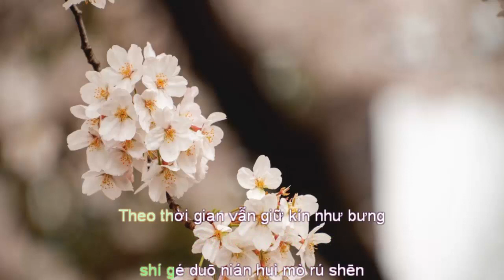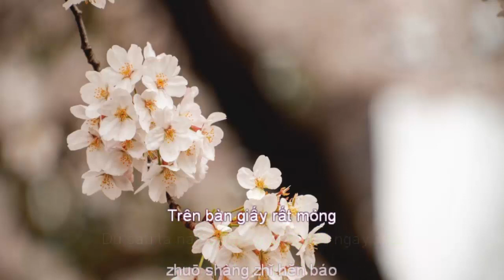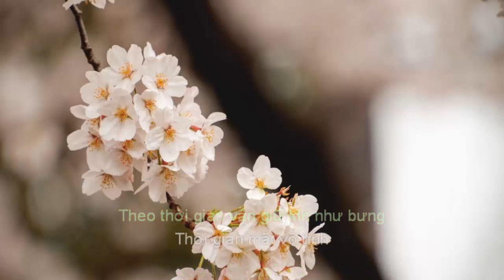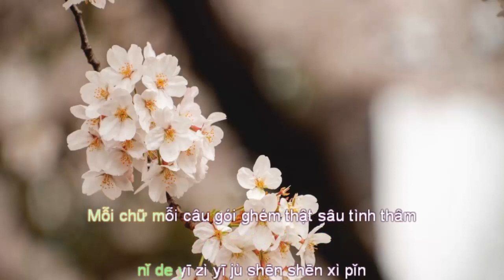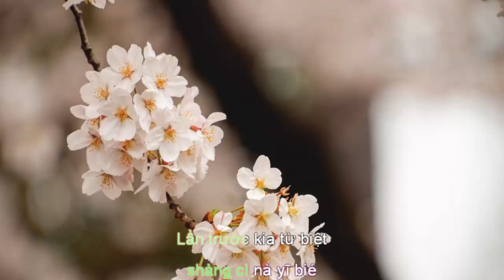[Vietsub Pinyin]@ Giấy mỏng tình thâm ‖ 纸薄情深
‖ 演唱: 孙艺琪
‖ Biểu diễn: Tôn nghệ kỳ
※ 作词: 张世东|崔伟立
※ Làm thơ: Trương thế đông | Thôi vĩ lập
※ 作曲: 崔伟立
※Soạn: Thôi vĩ lập